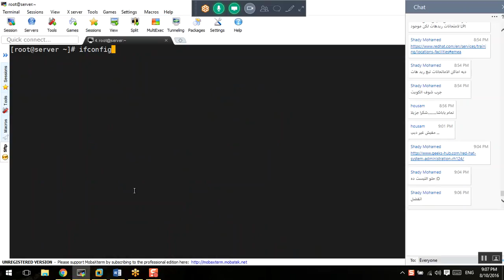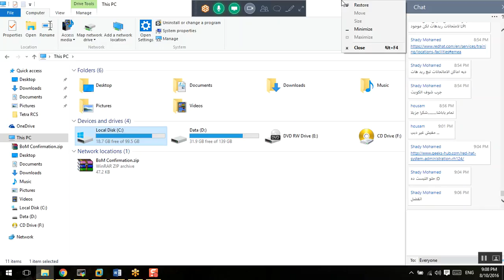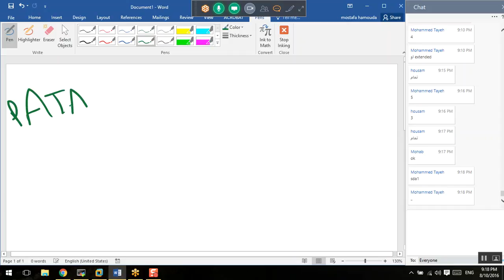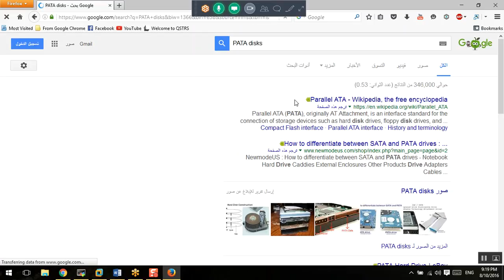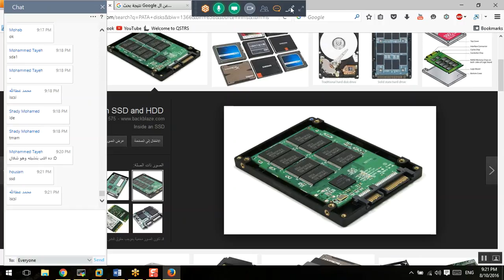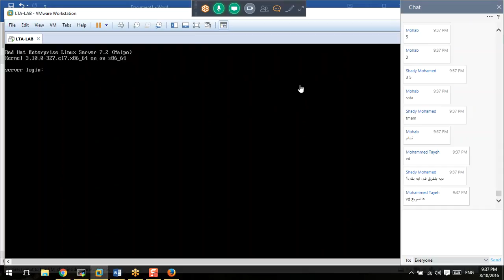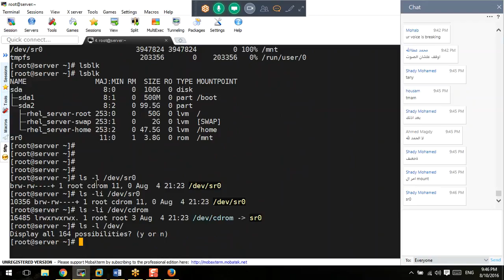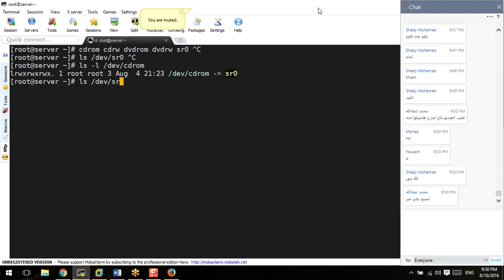17-Day-8_Disks_and_Partations_Naming_Conventions